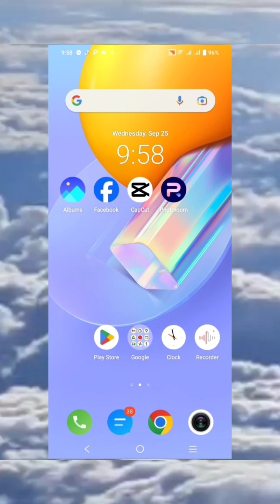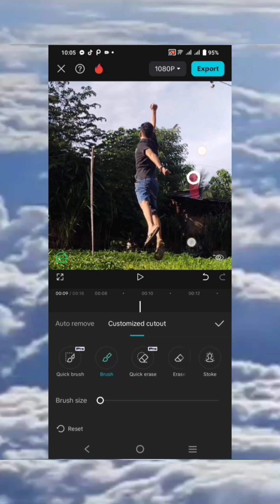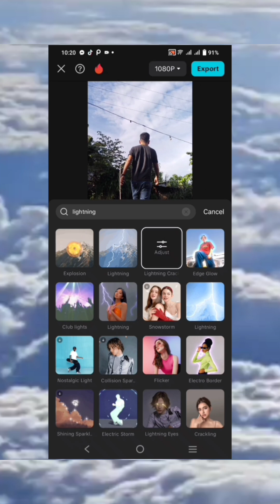superhero tutorial youtubevideo youtube fypシ゚viral